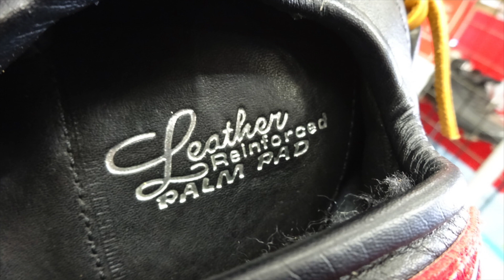グラブレストア part 5「デレク・ジータ」モデル GLOVE RESTORE【#2611】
グラブレストア、今回はパート５になります。今日が最終回です。このシリーズでは「保革」「グリス入れ」「紐通し」までアップしていきます。
I will repair my customer's glove. It's Rawlings DJ pattern.This video is part 5. Thank you !!!